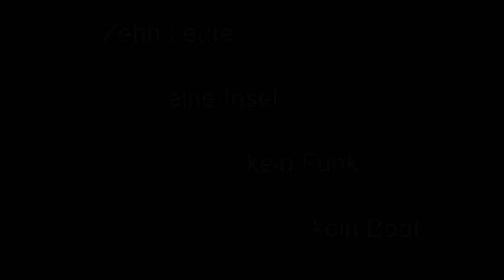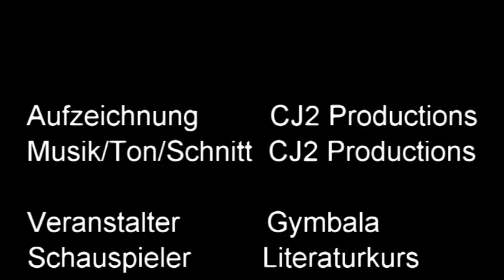Wenn Engel fallen-Trailer zum Theaterstück des Literaturkurses 11 und 12 am Gymbala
CJ2 Productions kann auch anders:

Hier ein Trailer zu einem Theaterstück des Literaturkurses 11 und 12 des Städtischen Gymnasium Bad Laasphe (s. "Wenn Engel fallen".

CJ2 Productions 2012